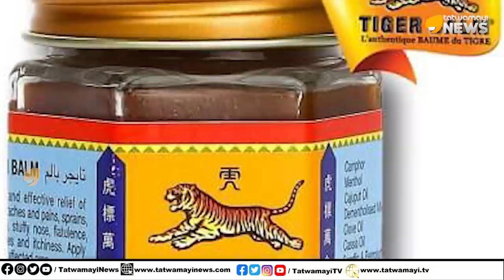ടൈഗര്‍ ബാം ഒരിക്കലെങ്കിലും ഉപയോഗിച്ചവരാണോ നിങ്ങൾ? എങ്കില്‍ അറിഞ്ഞിരിക്കണം ഈ കാര്യം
ടൈഗര്‍ ബാം ഒരിക്കലെങ്കിലും ഉപയോഗിച്ചവരാണോ നിങ്ങൾ? എങ്കില്‍ അറിഞ്ഞിരിക്കണം ഈ കാര്യം | Tiger Balm